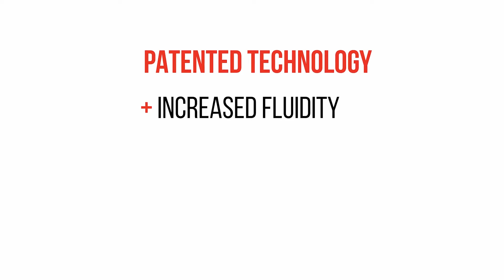Curve-Crank - Fitness Meets Longevity | Experience the Difference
You work hard and take care of your body, and we work harder to optimize the machines for you.
Experience the zero-impact technology, the Curve-Crank.

Designed with your joints in mind, the Curve-Crank disperses the force into two flowing directions which significantly reduces the stress on your joints.
The Curve-Crank excels at eliminating the shock rebound at the bottom dead center of the pedal, preserving the knees and allowing for smooth workouts.

With multiple levels of resistance you can still have intense workouts without sacrificing your longevity.
Check out the lineup of functional bikes and ellipticals with the same great aesthetics, foldability, and level of innovation while utilizing the Curve-Crank - Click the link above.